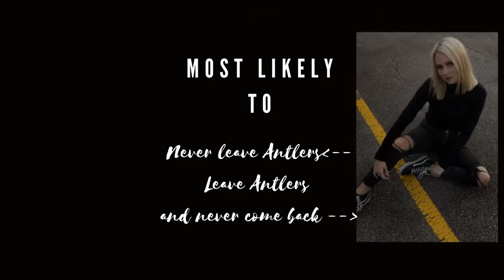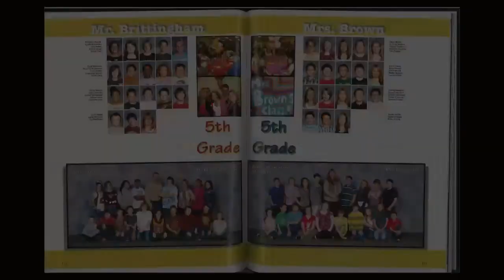Antlers High School Prom Slideshow 2021